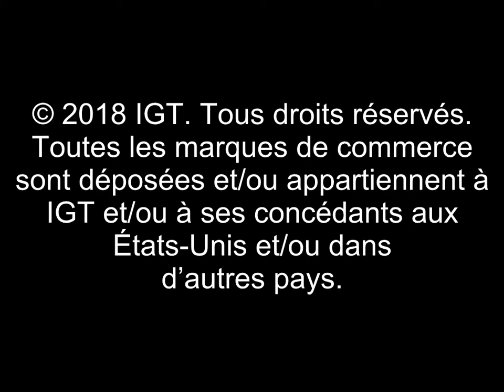POWERBUCK$™ Arctic Gems | Machines à sous | lotoquebec.com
Jouez à POWERBUCK$™ Arctic Gems pour courir la chance de devenir millionnaire à chacun des tours et à tout niveau de mise! L’extraordinaire nord glacial vous offre de nombreux multiplicateurs lors de chaque partie.

Essayez POWERBUCK$™ Arctic Gems, une machine à sous offerte sur lotoquebec.com, le site de jeux en ligne de Loto-Québec